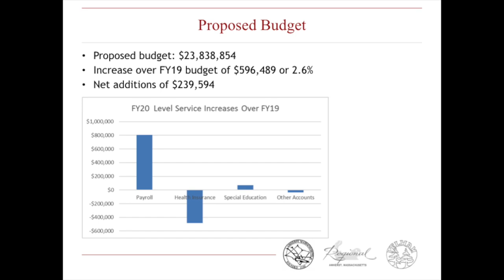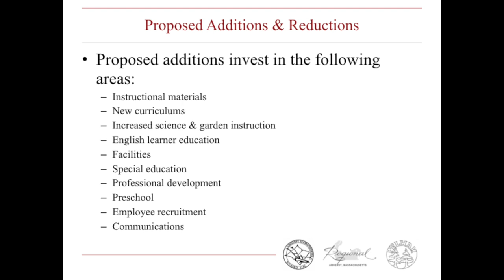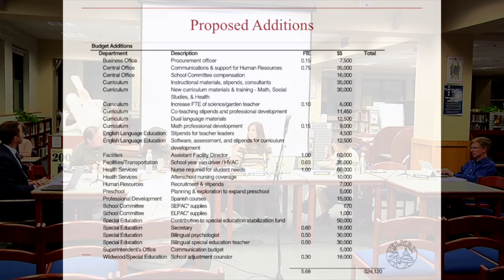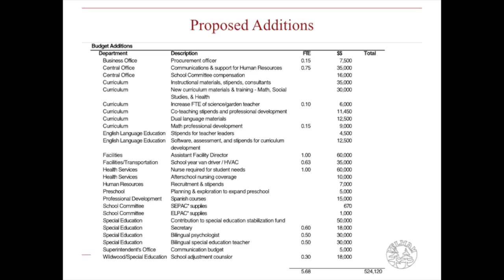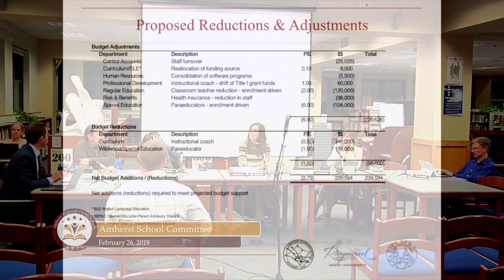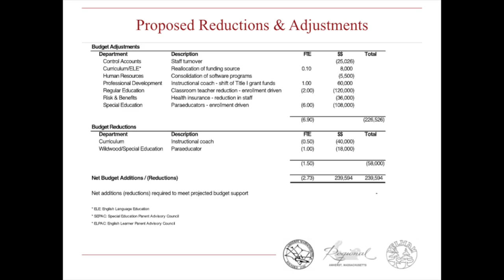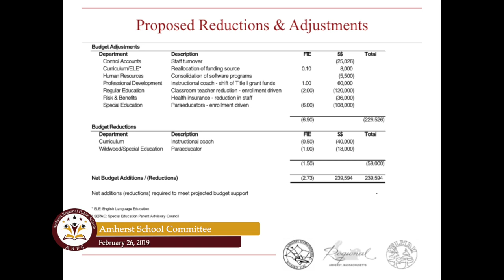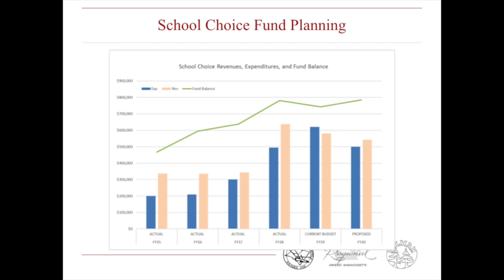Amherst School Committee: February 26, 2019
The meeting of the Amherst School Committee on February 2, 2019.

Agenda:

1. Call to Order and Approve Minutes of January 22 (joint session), January
22 (Amherst only) and February 7, 2019 .

2. Committee Announcements and Public Comment 0:02:35

3. Superintendent’s Update 0:05:13

4. New and Continuing Business 0:08:47
Length of School Committee Meetings per School Committee Policy BEA
Budget Hearing
Capital Planning
School Choice Hearing
Sabbatical Vote
Dual Language Enrollment
Math Report (Grade 6)
MSBA Statement of Interest Process
Regionalization Update
Fort River Feasibility Update
Accept Gifts

5. School Committee Planning

6. Adjourn